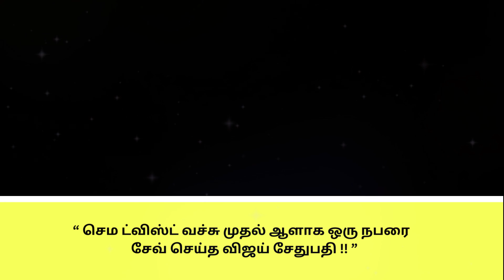விஜய் சேதுபதி செம ட்விஸ்ட் வச்சு முதல் ஆளாக ஒரு நபரை சேவ் செய்தார்